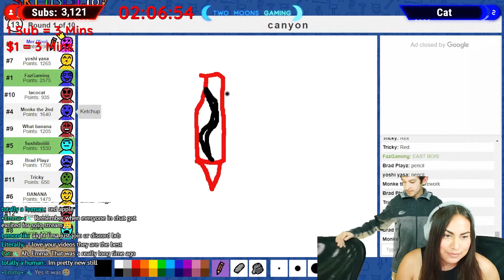c r a y o n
Clipped by: Emma

Game: skribbl io